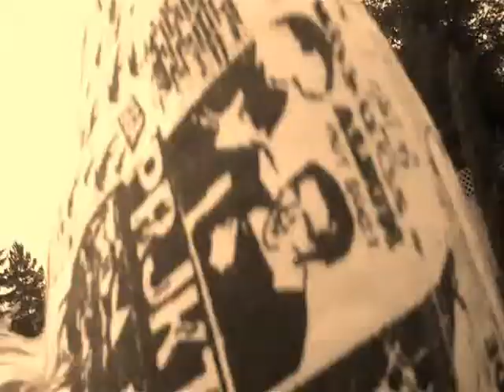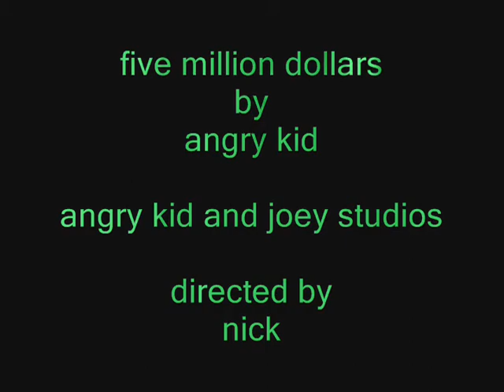five million dollars in my pocket music video